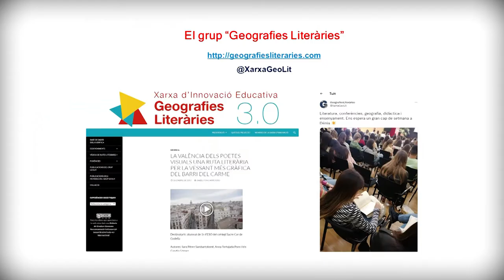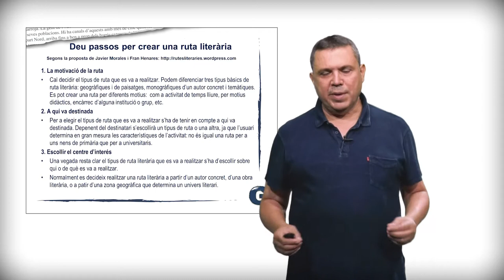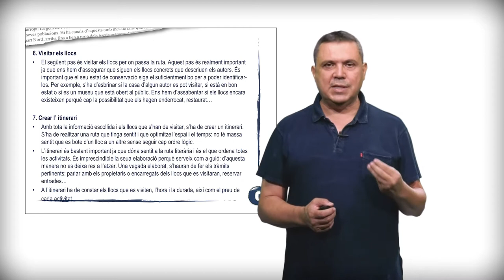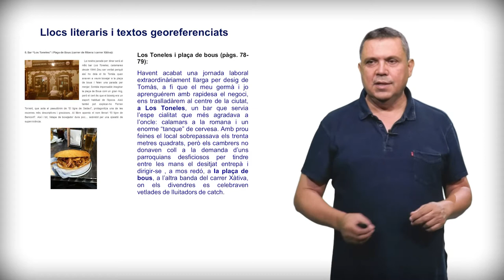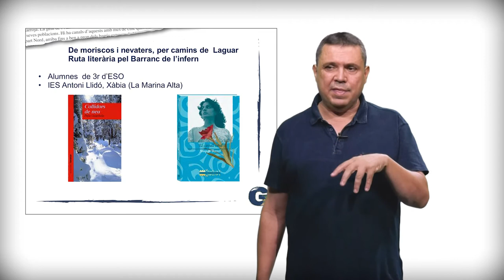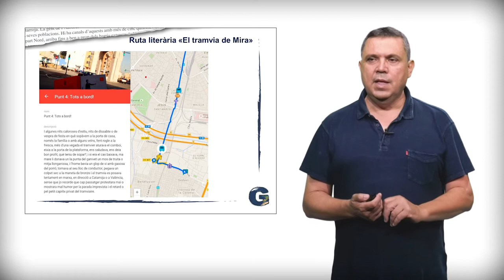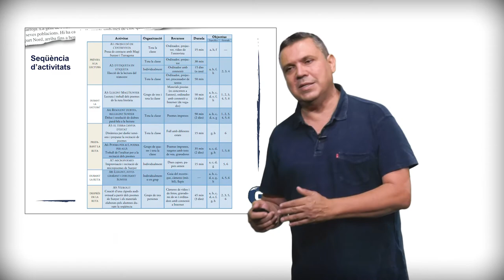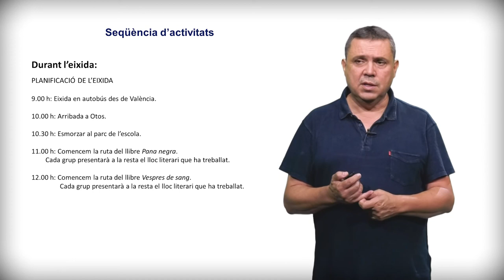Còm crear rutes literàries?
Autor: Alexandre Bataller Català

S'ofereixen i exemplifiquen una sèrie d'indicacions destinades a la creació de rutes literàries, experimentades en la pràctica del grup "Geografies literàries": determinar objectius i motivació en funció dels receptors, establir un centre d'interés, recollir i seleccionar informació, visitar els llocs, establir l'itinerari, crear la seqüència d'activitats, elaborar els materials didàctics, etc.

Se ofrecen y ejemplifican una serie de indicaciones destinadas a la creación de rutas literarias, experimentadas en la práctica del grupo "Geografies literàries": determinar objetivos y motivación en función de los receptores, establecer un centro de interés, recoger y seleccionar información, visitar los lugares, establecer el itinerario, crear la secuencia de actividades, elaborar los materiales didácticos, etc.

A series of indications are offered and exemplified for the creation of literary routes, experimented in the practice of the group "Geografies literàries": determining objectives and motivation according to the recipients, establishing a centre of interest, collecting and selecting information, visiting the places, establishing the itinerary, creating the sequence of activities, elaborating the didactic materials, etc.